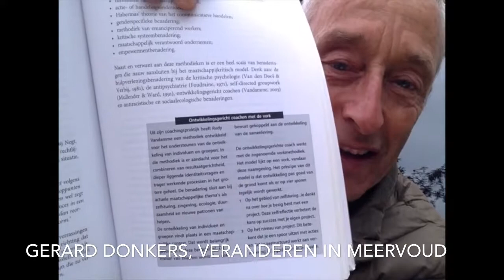Gerard Donkers: Veranderen in meervoud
Je zou kunnen denken dat ontwikkelingsgericht coaching een persoonsgerichte benadering is. Gelukkig heeft Gerard het anders gecatagoliseerd in zijn boek 'Veranden in meervoud'.